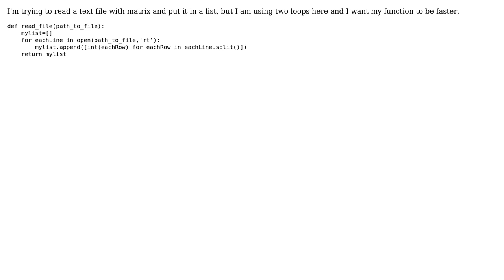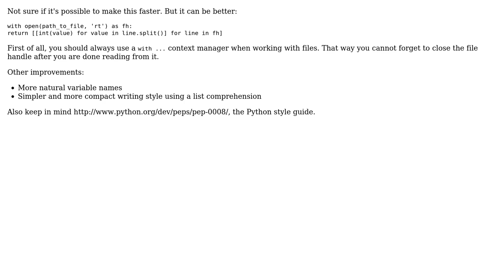Code Review: Putting a matrix from a text file into a list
With thanks & praise to God, and with thanks to the many people who have made this project possible! | Content (except music & images) licensed under CC BY-SA | Music | Images & others | With thanks to user janos user aol user 200_success and the Stack Exchange Network Trademarks are property of their respective owners. You are responsible for your own actions.